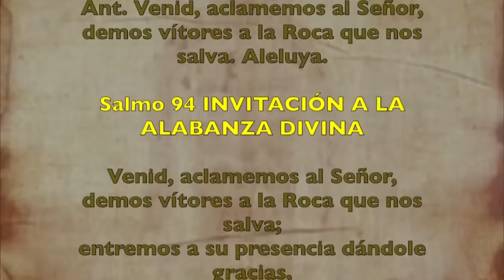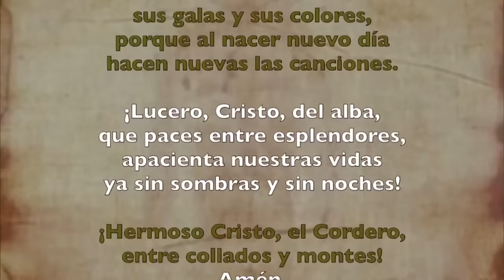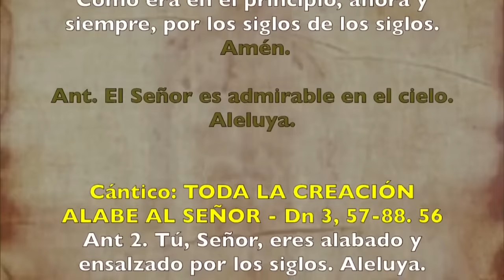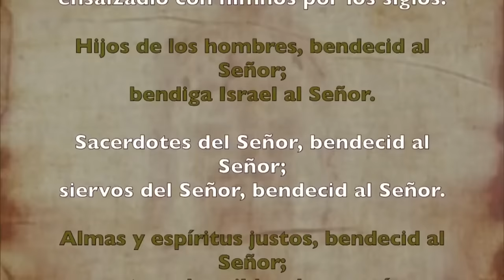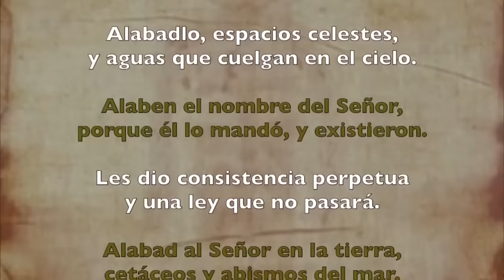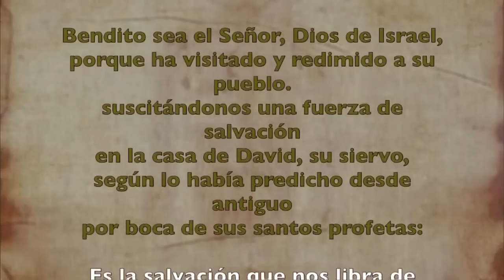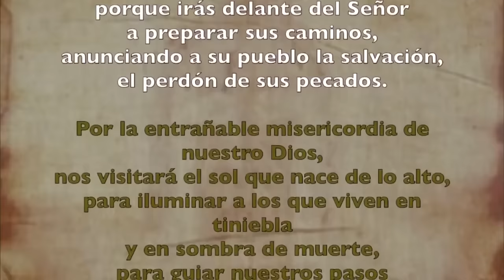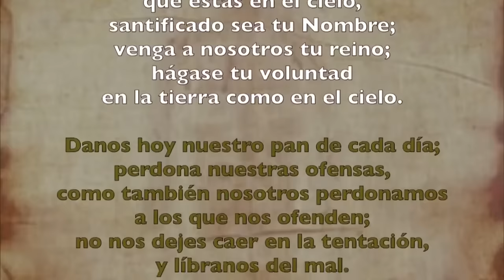Oración de la mañana (Laudes), DOMINGO 21 DE ENERO 2024, III SEMANA DE TIEMPO ORDINARIO